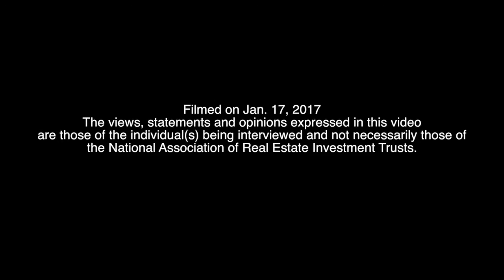Apartment REIT AvalonBay Expanding Solar Power Projects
Mark Delisi, senior director for corporate responsibility at AvalonBay Communities, Inc. (NYSE: AVB), joined REIT.com for a video interview at NAREIT’s 2017 Leader in the Light Working Forum at the Hilton Austin in Austin, Texas.

Delisi discussed AvalonBay’s plans to expand its solar power capabilities. With assets located on both the East Coast and West Coast, the company’s portfolio is particularly well-suited for solar power, he said. Additionally, incentives for solar installation are “excellent,” according to Delisi.

“We’re looking to expand [solar power] as much as we possibly can across the portfolio,” Delisi said.

Delisi also stressed the importance of tying sustainability and corporate governance issues directly into the company’s business model. “I think you’re just going to see more and more of that,” he said.

Meanwhile, Delisi highlighted a project underway at AvalonBay to install smart meters in the majority of its New York high-rise apartment buildings. The process allows AvalonBay to “get an EKG on the buildings, in terms of how they are operating real-time,” Delisi said. He added that the company plans to expand the project in due course.